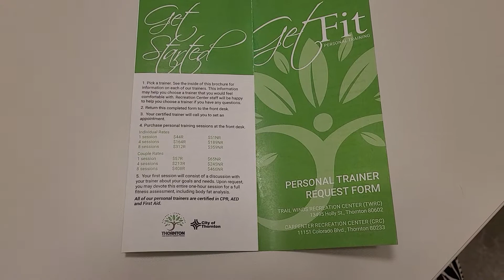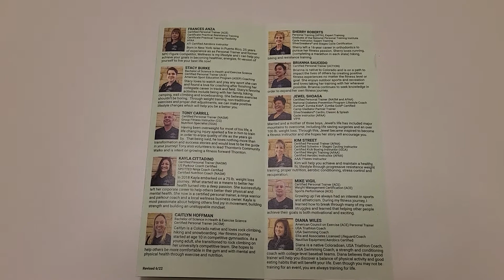Intro to Personal Trainers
Here's an Introduction to our Personal Trainers - shown by our fitness instructor, Danielle Shaw.